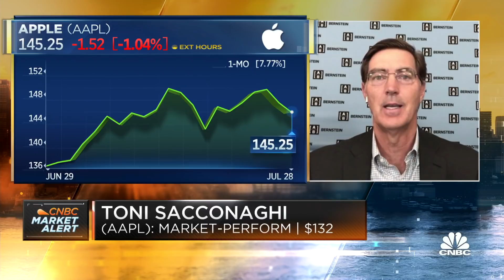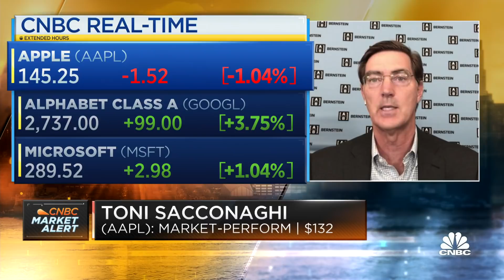What this research analyst thinks of Apple's earnings report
CNBC's "Squawk Box" team discusses Apple's earnings report and potential semiconductor shortage implications on supply with Toni Sacconaghi, senior research analyst at Bernstein.

Apple reported strong fiscal third-quarter earnings on Tuesday, demolishing Wall Street expectations. Every one of Apple’s major product lines grew over 12% on an annual basis.

Overall, Apple’s sales were up 36% from the June quarter last year. iPhone sales increased nearly 50% on an annual basis.

Apple stock was down over 2% in extended trading. It dropped on Tuesday after Apple warned on its earnings call growth in the September quarter would not be as strong as June’s.

Here are the key numbers compared to what Wall Street was expecting, per Refinitiv estimates:

EPS: $1.30 vs. $1.01 estimated
Revenue: $81.41 billion vs. $73.30 billion estimated, up 36% year-over-year
iPhone revenue: $39.57 billion vs. $34.01 billion estimated, up 49.78% year-over-year
Services revenue: $17.48 billion vs. $16.33 billion estimated, up 33% year-over-year
Other Products revenue: $8.76 billion vs. $7.80 billion estimated, up 40% year-over-year
Mac revenue:$8.24 billion vs. $8.07 billion estimated, up 16% year-over-year
iPad revenue: $7.37 billion vs. $7.15 billion estimated, up 12% year-over-year
Gross margin: 43.3% vs. 41.9% estimated
Apple did not provide formal guidance for the sixth quarter in a row and has not since the beginning of the Covid-19 pandemic.

However, Apple CFO Luca Maestri said Apple expects double-digit, year-over-year growth in the current quarter. Maestri said that Apple expected less than 36% growth in the September quarter because of foreign exchange rates, less growth in its services business and supply constraints for iPhones and iPads.

Apple CEO Tim Cook said in a call with analysts that Apple is seeing supply constraints related to “silicon” (a common term for computer chips) that would affect the company’s iPhone and iPad sales in the September quarter.

Apple also had a strong quarter in its Greater China region, which includes Taiwan and Hong Kong in addition to the mainland. Apple reported $14.76 billion in sales in the region, up 58% from the same quarter last year, although it was an easy comparison given that China was in stages of lockdown during the quarter.

Americas sales were up nearly 33% year-over-year to $39.57 billion.